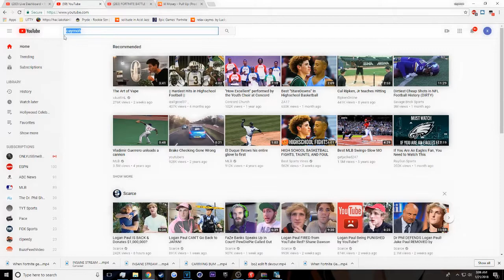Welcome to my Channel! *Channel Trailer*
cringe was intended goofy dudes.
AYYYE!
1k Sub Grind
If you enjoy what you're watching. more content like this comes in my videos.
I upload and stream everyday so MAKE SURE YOU DONT MISS OUT!